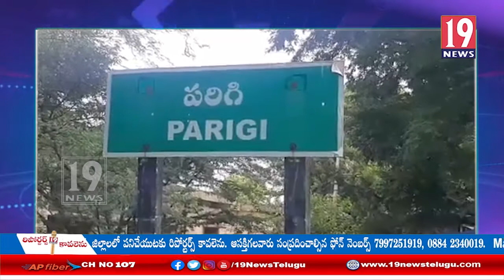ప్రజాసమస్యలు పరిక్షి0చేందుకు సచివాలయ సిబ్బంది నిరంతరం శ్రమించాలి - కలెక్టర్ నాగలష్మి సిల్వరాజ్